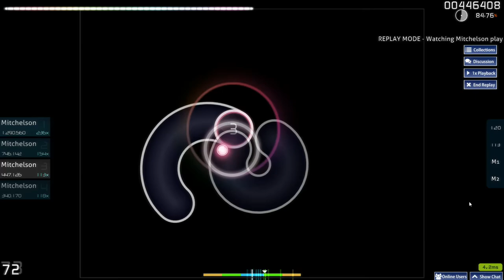aliens in my fucking attic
end my life